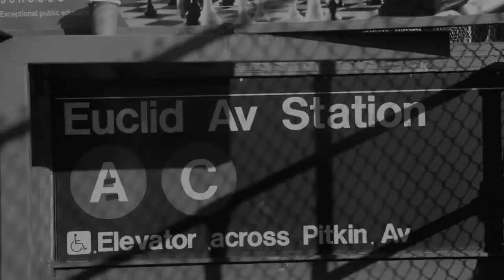HANDLE YOUR BUSINESS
Handle Your Business Trailer
Written, Produced and Directed by Norma D. Davis